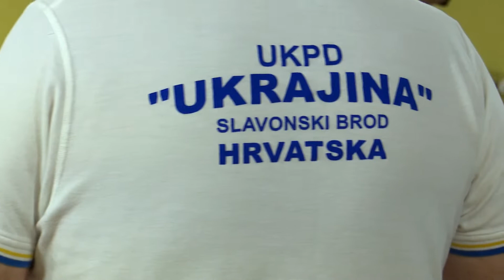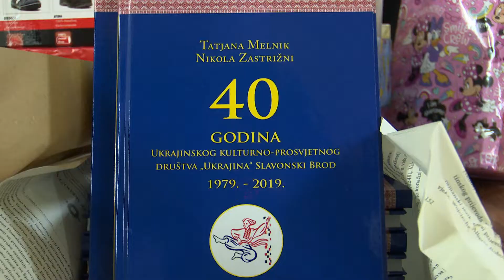SBTV - DNEVNIK - SUSRET UKRAJINACA U SLAVONSKOM BRODU - 06.04.2022.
Ukrajinsko kulturno-prosvjetno društvo sinoć je u Radničkom domu okupilo izbjegle osobe koje su prethodnih tjedana pristigle iz ratom zahvaćenih područja. Cilj je bio povezati raseljene osobe kako bi se povezali i razmijenili informacije.

DNEVNIK SBTV-a | PON-PET | 20:00 i 22:00